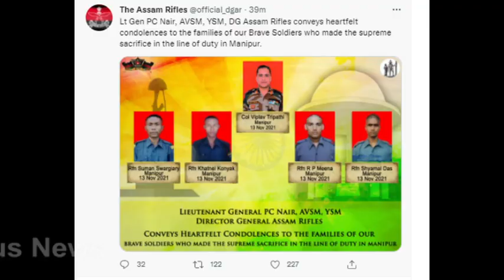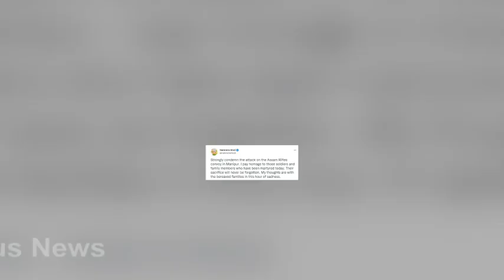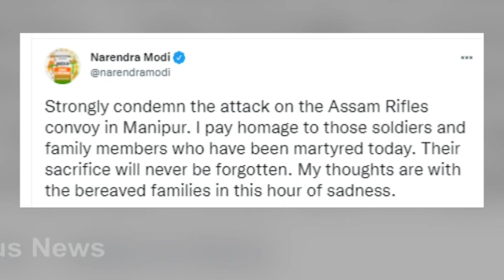ମଣିପୁରରେ ଆତଙ୍କବାଦୀଙ୍କ ନିନ୍ଦନୀୟ ଆକ୍ରମଣ ।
ଉତ୍ତର-ପୂର୍ବାଂଚଳ ରାଜ୍ୟ ମଣିପୁରରେ ଆଜି ଘଟିଛି ଏକ ଅଭାବନୀୟ ଘଟଣା I ଆତଙ୍କବାଦୀଙ୍କ ଅତର୍କିତ ଆକ୍ରମଣରେ ଶହିଦ୍ ହୋଇଛନ୍ତି ୪୬ ଆସାମ୍ ରାଇଫଲ୍ସର କଲୋନେଲ ବିପ୍ଳବ ତ୍ରିପାଠୀ ଏବଂ ଅନ୍ୟ ୪ ଜଣ ଯବାନ୍ I ତେବେ ସବୁଠୁ ଦୁଃଖଦାୟକ ଘଟଣା ହେଲା କଲୋନେଲ ବିପ୍ଳବଙ୍କ ସହ ତାଙ୍କ ପତ୍ନୀ ଏବଂ ୮ ବର୍ଷର ପୁଅ ମଧ୍ୟ ଏଥିରେ ପ୍ରାଣ ହରାଇଛନ୍ତି I